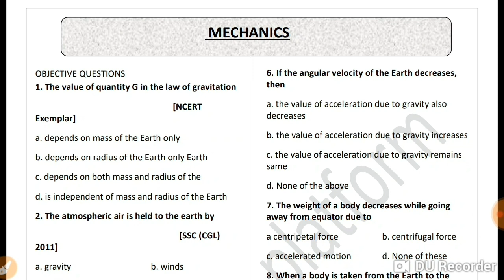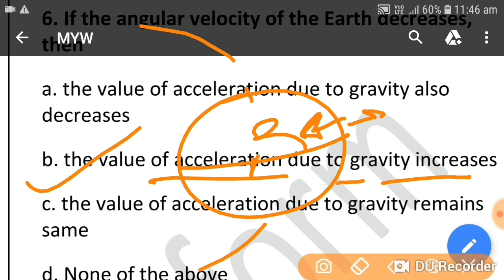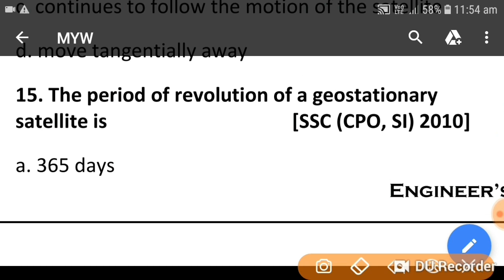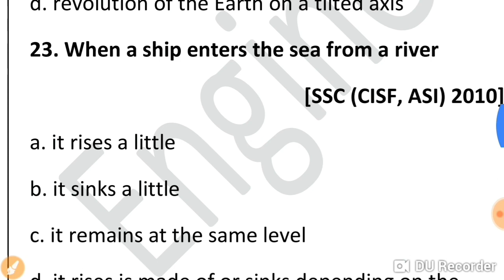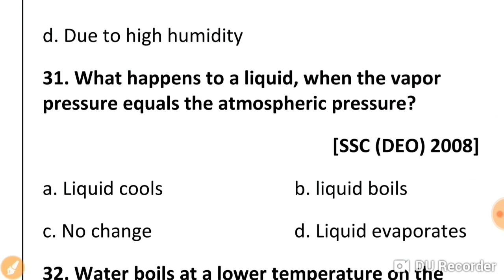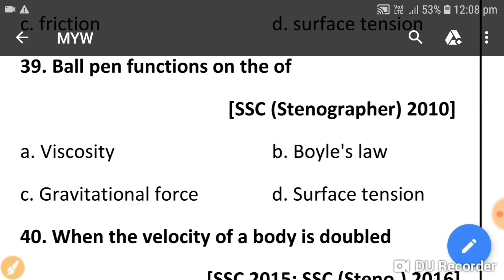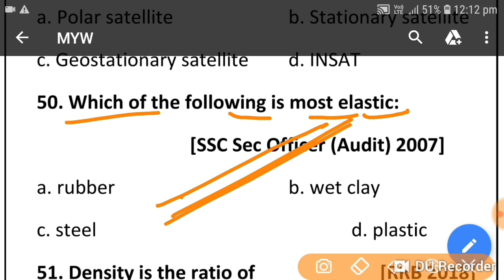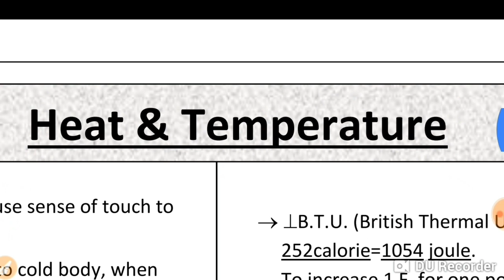Physics I 60 McQ Mechanics Discussion | SSC JE Crash course I Lecture- 06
ELECTRICAL ENGINEERING..